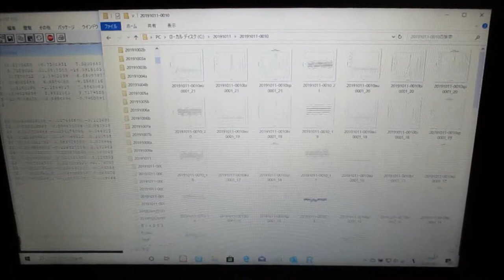‹統計的な考え方›を利用した「超音波技術（R言語）」 ultrasonic-labo